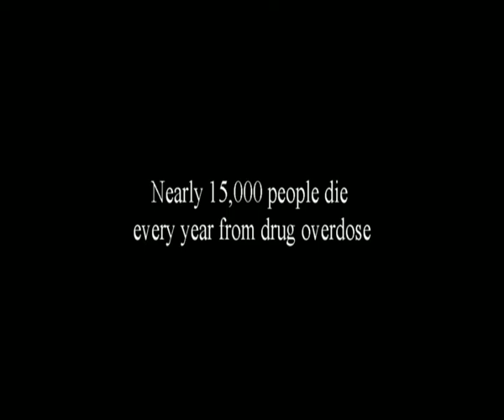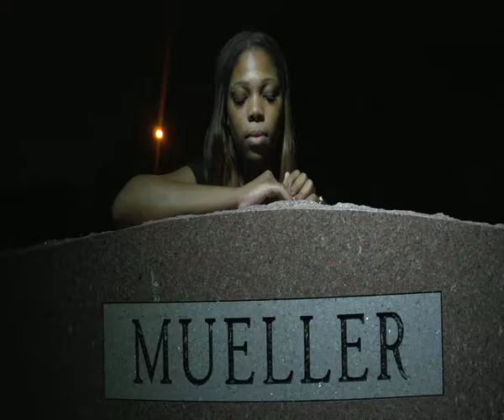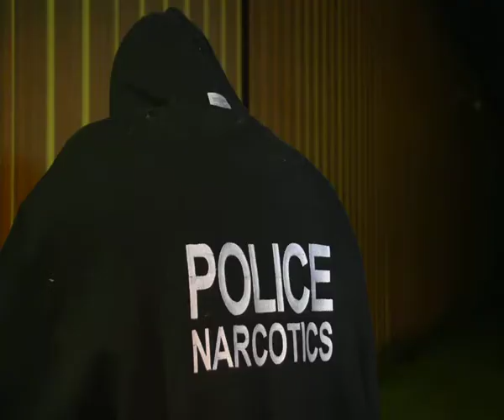Movie trailer for 608tv movie Robyn Hood.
4 girls who lost someone they love to drugs so they come together and do something about it they starts Robbing the drug dealer's in the Hood and donating the money to build a community drug free rehab when one big robbery goes bad and a gun war begins. this movie will be fill with action. rated R for drug content and language may not be suitable for children under 17